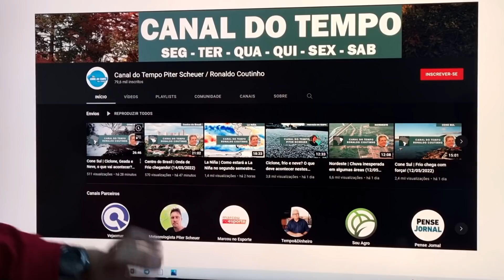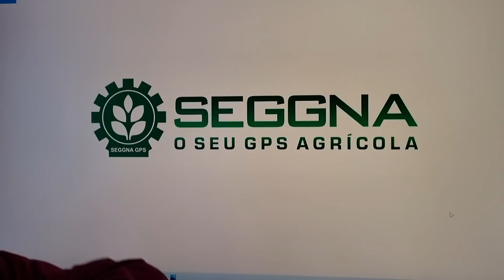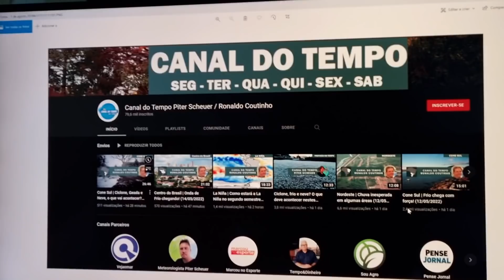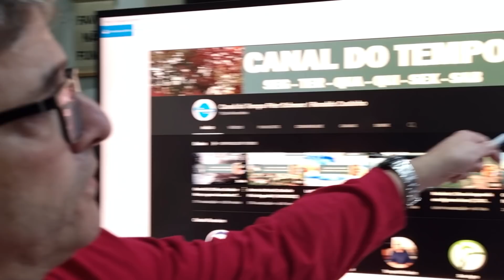Centro do Brasil | Geada no Milho e Café? (14/05/2022)